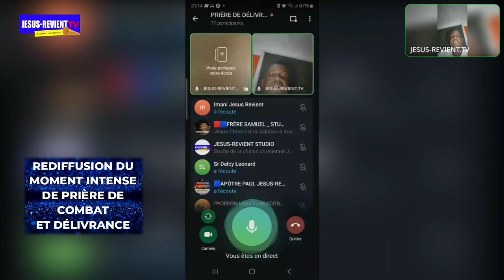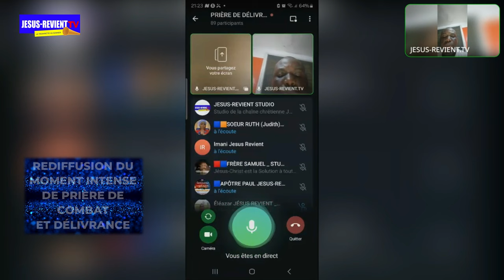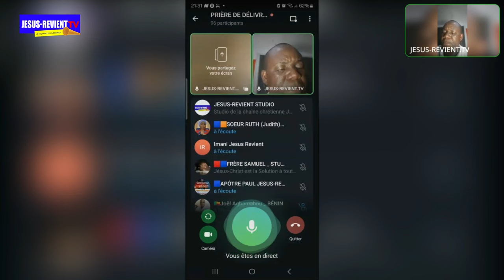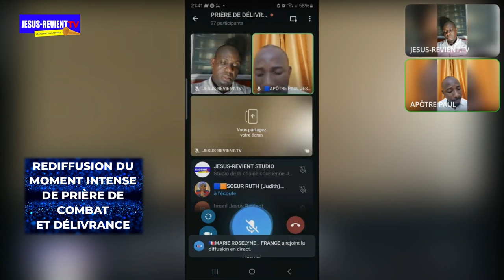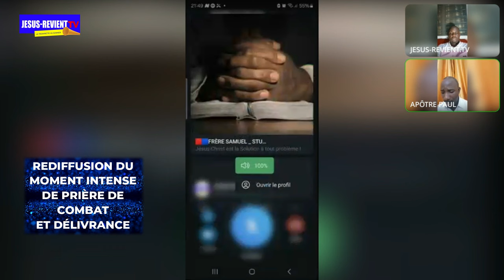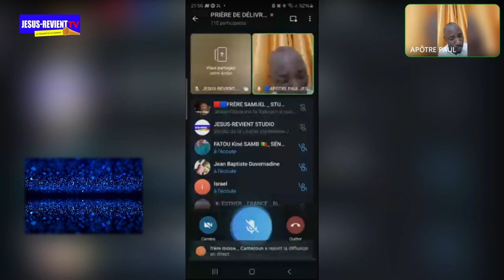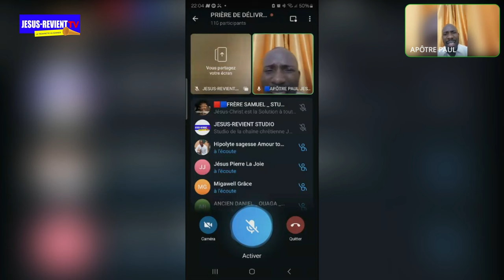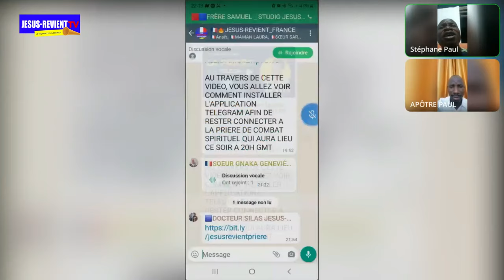🔻REPLAY◾️REVIVEZ LA 1ÈRE PRIERE DE COMBAT ET DE DELIVRANCE EN LIGNE SUR TELEGRAMME.